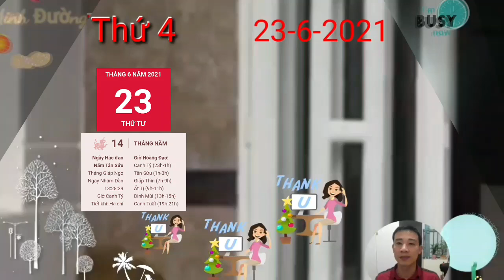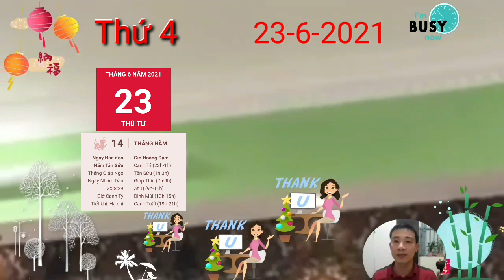☯Tử VI Ngày 23/6 SỐ TRỜI ĐÃ ĐỊNH, Con Giáp PHÁT TÀI LỚN, GIÀU TO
Tỷ Kiên xuất hiện khiến người tuổi Thìn có những suy nghĩ cứng nhắc, độc đoán. Nhưng chính điều đó khiến con giáp này dễ mắc phải những sai lầm lớn mà bạn không lường trước được hậu quả.

Đôi lúc, những chú Rồng nên bước chậm lại một chút và lắng nghe lời khuyên bảo từ phía người đi trước. Đừng cứng đầu cố chấp lúc nào cũng làm theo ý mình, đôi khi người ngoài lại có cái nhìn thấu đáo hơn bạn nghĩ rất nhiều.

Mộc – Thổ xung khắc khiến chuyện tình cảm của con giáp này gặp nhiều trắc trở. Sự hoài nghi từ phía nửa kia đang làm bạn cảm thấy ngạt thở. Bạn nghĩ nếu người ấy cứ mãi chấp nhất chuyện quá khứ thì chuyện tình này khó lòng mà trụ vững.

CÁC BẠN THAM KHẢO thêm video sau nhé:
Đúng Ngày 21/6 QUÝ NHÂN CHỈ RÕ, Con Giáp ĐẾN VẬN, HỐT TIỀN TỶ CẦM TAY
☯TU VI HANG NGAY☯ Chủ nhật, Ngày 20/6 Con Giáp TRỜI CHO LỘC, VẬN GIÀU SANG, TIỀN CHẬT KÉT